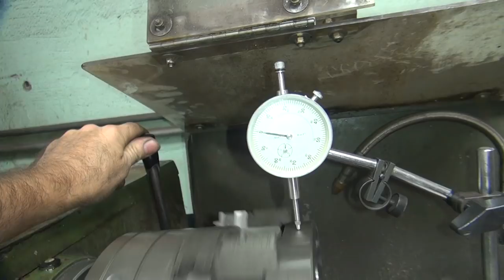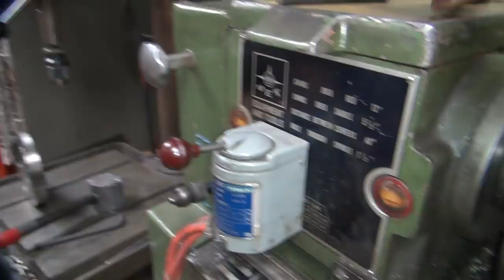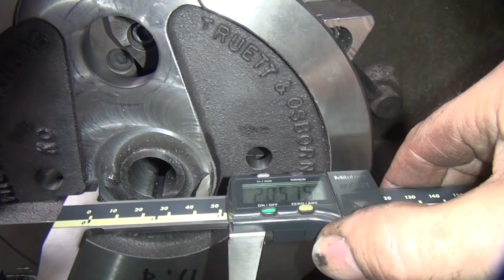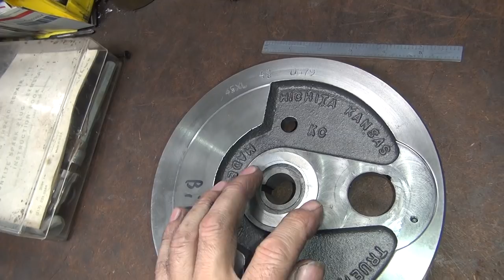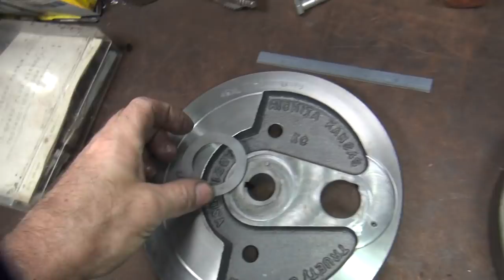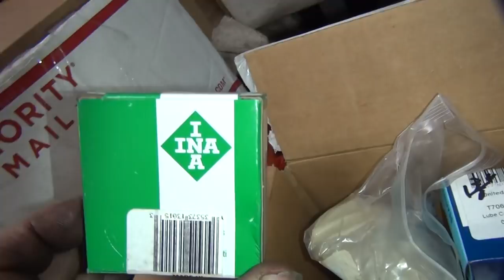1941 wld 45 56ci stroker #165 flathead motor build 4-5/8 in harley wl by tatro machine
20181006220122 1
1941 wld 45 56ci stroker #165 flathead motor build 4-5/8 in harley wl by tatro machine

See the custom build building of a 45 WL stroker motor as being machined and manufactured. This is all custom and being designed as we go.
my 1942 WLA burnout bike motor was about the same size but was made from mostly stock parts back in the early 80's. This is how I am going to do the build with new ideas from my 20 years of vintage landspeed racing experience.
This stroker motor will have allot more power then my old motor and allot more reliability.
Lets get those tires warmed up!

Flathead Engine Motor Overhaul Restoration Rebuild Repair, How To High Performance Hop Up Flywheel Balancing, Crankshaft assembly, Cylinder Boring Honing, Case Welding, Machining Head Surfacing, Porting, installing valve seats, Valve Job, Valve Grinding Cutting Main Bearing Fitting, Milling Cylinders, Heads, Setting Adjusting points Timing Distributer